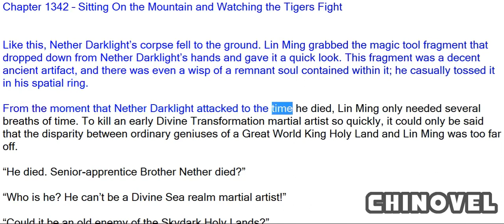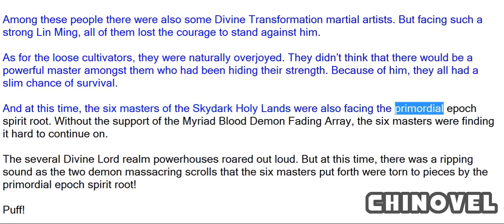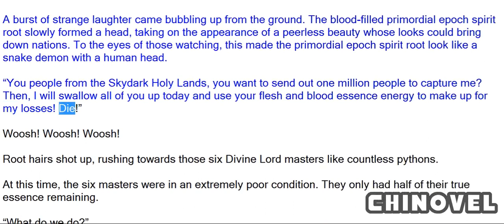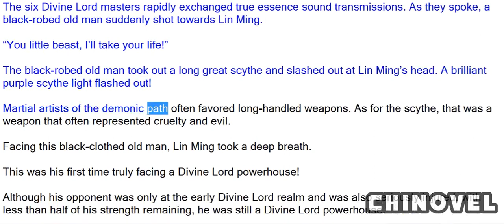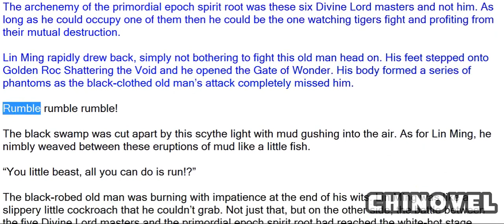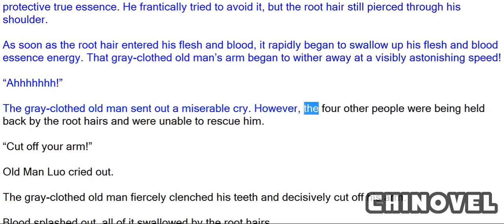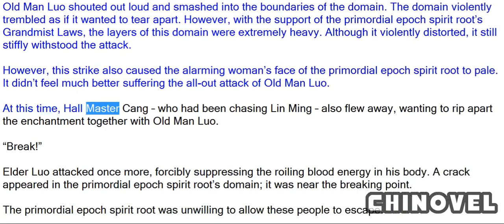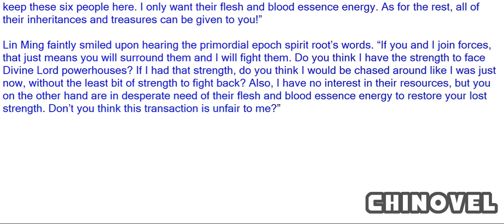Martial World, Chapter 1342 – Sitting On The Mountain And Watching The Tigers Fight